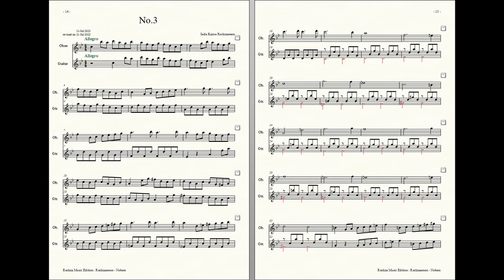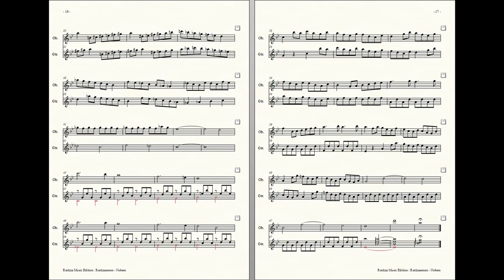Rockzaemon : Prelude for Oboe and Guitar, Nubem No.3